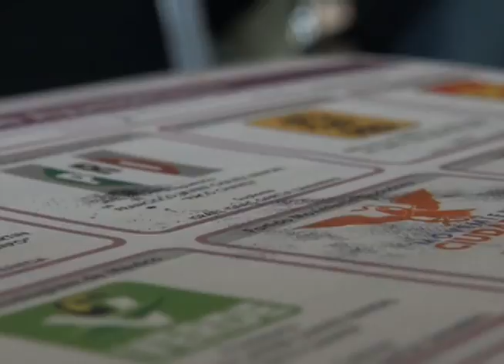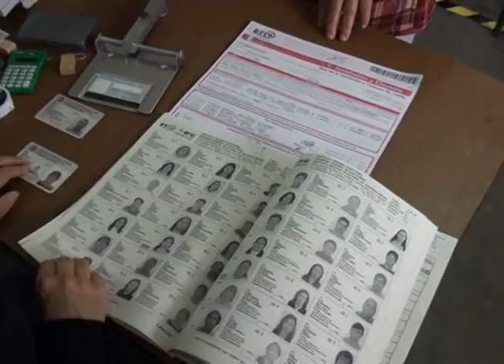pri contra ine